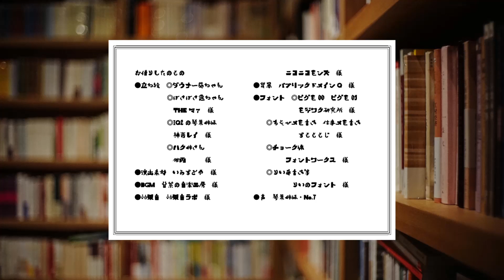「北川冬彦」検温器と花より 昼の月 琴葉古書堂#221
北川冬彦「検温器と花」より　昼の月